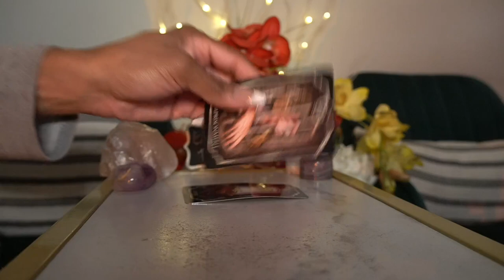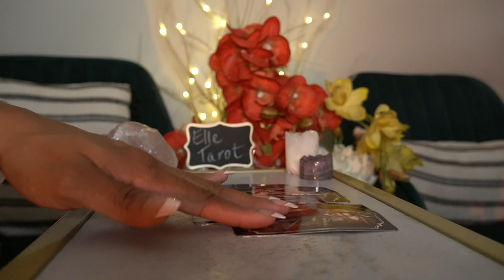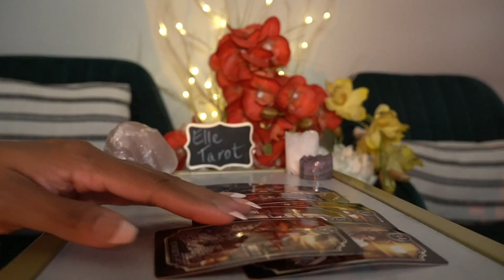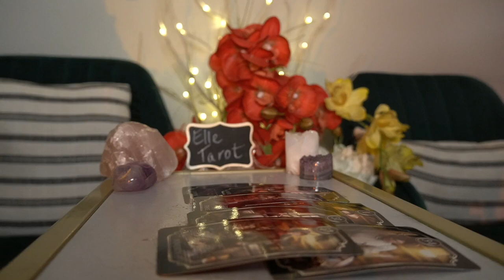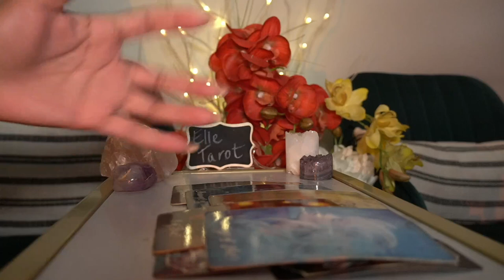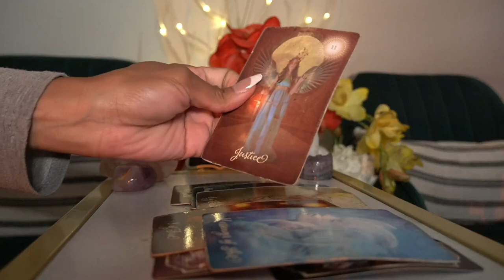LEO WEEK OF SEPT 12 '21 LET ME MAKE IT UP TO YOU IM SORRY